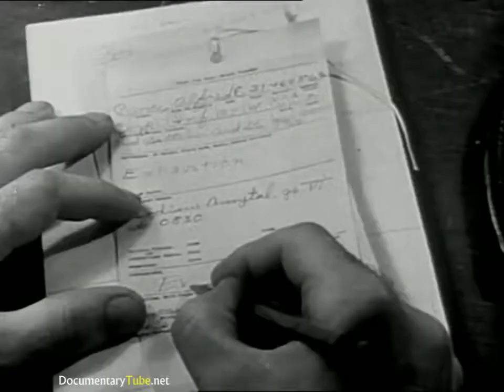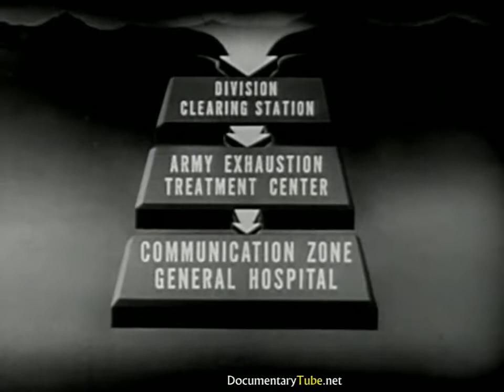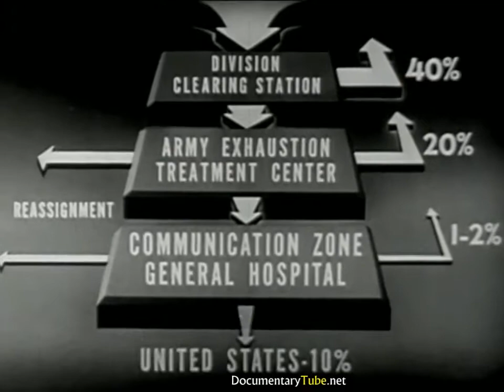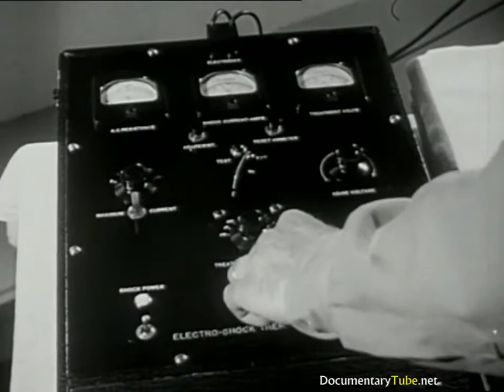The Best Documentary Ever - 2 Shell Shock Fatigue of the U.S. Soldier ()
This educational films explores the psychological causes and affects of shell shock or fatigue in the United States with case study interviews on afflicted soldiers .

This documentary completes the two-part series on shell shock. Lessons learned from the First  enable different approaches in the next conflict, but .

This documentary film is about veteran patients undergoing treatment for shell shock, PTSD & schizophrenia and other mental disorders in centers & VA .

During the Battle of Normandy, many soldiers suffered terrible psychological damage, then referred to as shell shock.